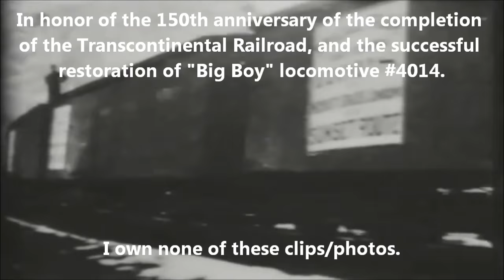Union Pacific Great Big Rollin Railroad Music Video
I made this to celebrate the Great Race to Ogden by the still-operational steam engine UP #844, and the newly-restored Big Boy engine #4014. Turns out, this song is really catchy, so I decided to share it with you.

Unfortunately, I didn't go out to film anything myself, so these photos and clips were all pulled from the internet. I own none of them, and tried to make sure I only used those that were labelled for reuse by their uploaders.